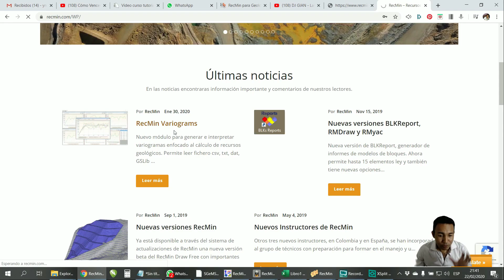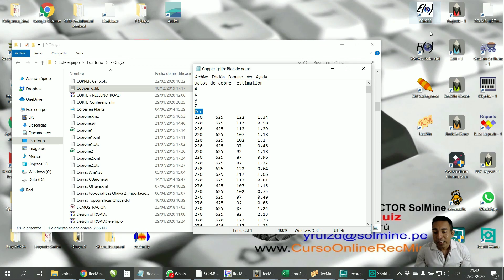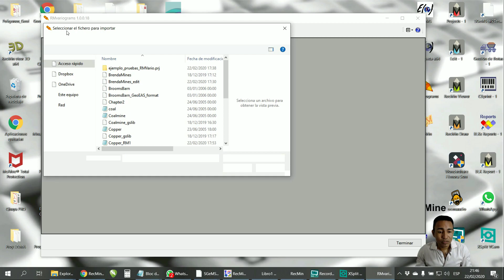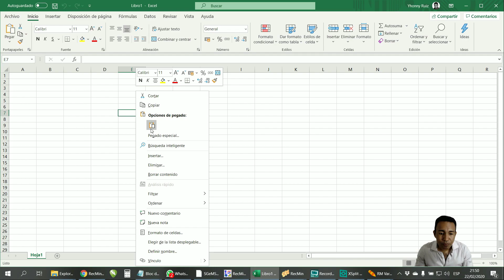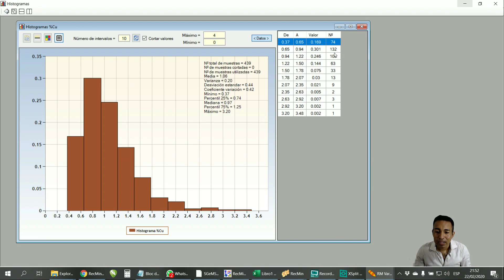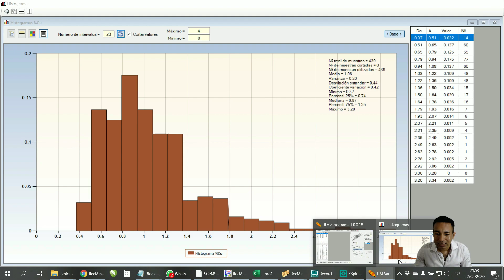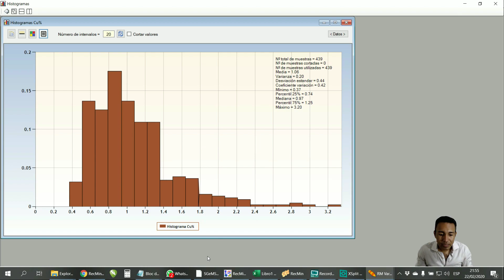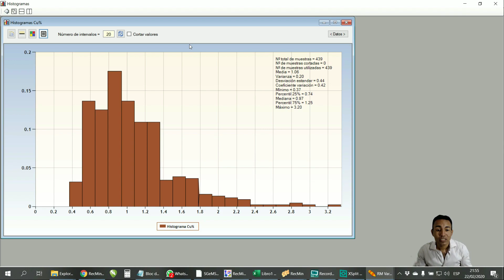Serie_SMR16 - Estudio Exploratorio de Compósitos con el nuevo RMVariograms de RecMin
▬▬▬▬▬▬▬▬▬▬ஜ۩۞۩ஜ▬▬▬▬▬▬▬▬▬▬
▬▬▬▬▬▬▬▬▬▬ஜ۩۞۩ஜ▬▬▬▬▬▬▬▬▬▬
En la actualidad imparto capacitaciones presenciales en todo hispanoamérica, y también a través de mi plataforma virtual donde enseño a utilizar el RecMin de manera AVANZADA mediante videos tutoriales en idioma inglés, portugués y francés. Donde enseño paso a paso a utilizar las herramientas de RecMin en cada situación de trabajo en la mina. Tanto a Geólogos,, topografos o Ing. de minas.